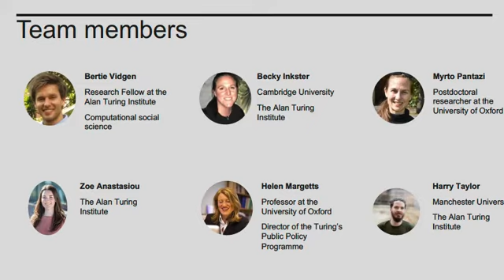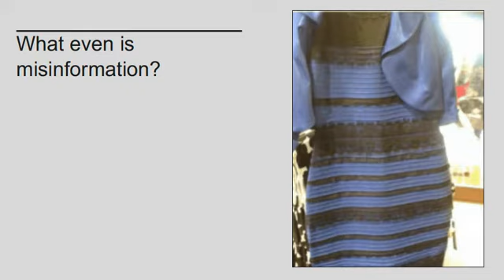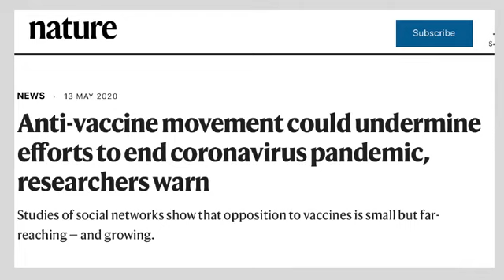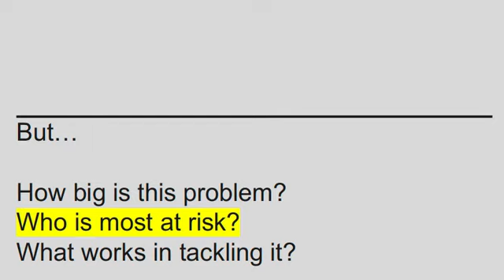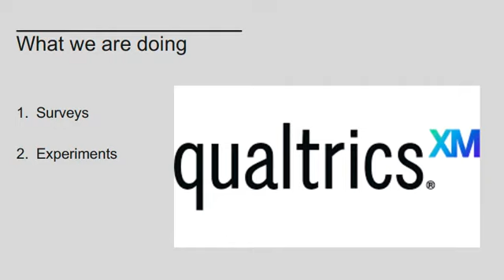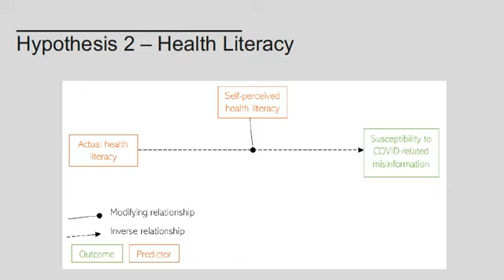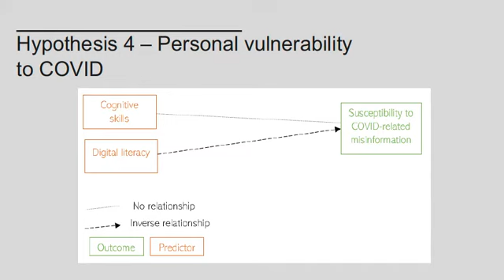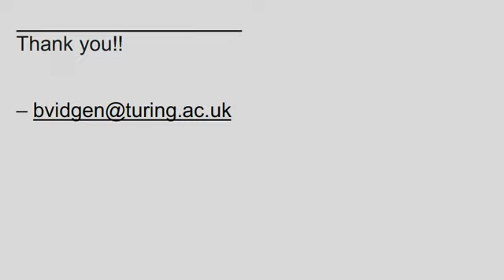Data for Policy #77 B Vidgen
Submission #77 “Understanding and countering vulnerability to health-related misinformation during COVID-19”; Bertram Vidgen, The Alan Turing Institute